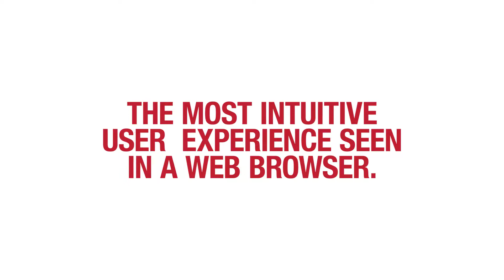RIIG Multibrowser - Pitch Video